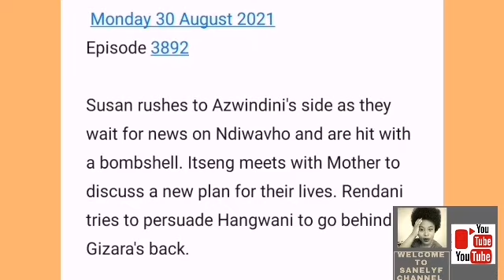Muvhango 30 August 2021 : Ndiwavho tried to end her life.